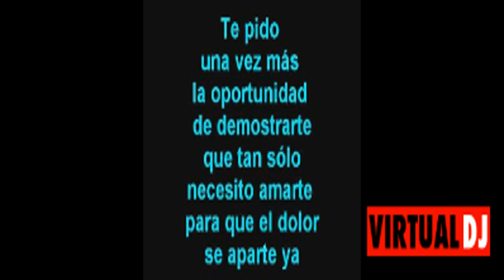EXITO 2018- CREEME KAROL-MALUMA - DJ MUDO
CONTIENE EXITO CREEME TEMA ORIGINAL Y EL QUE SACAMOS EN ESTUDIOS DE GRABACION FOREVER MUSIC...APOYANOS